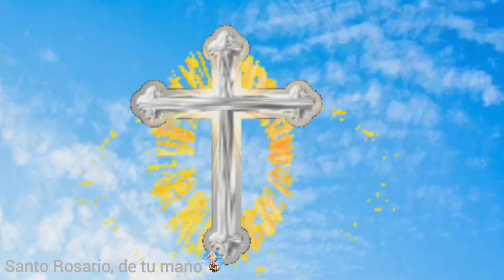SANTO ROSARIO corto de hoy jueves 20 de abril MISTERIOS LUMINOSOS🌹 Rosario a la Virgen María 🙏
todos los días podrás encontrar en nuestro canal el santo rosario dinámico

01:28 primer misterio luminoso, el bautismo en el Jordán
06:15 segundo misterio luminoso, las bodas de Caná
11:05 tercer misterio luminoso, el anuncio del reino de Dios
15:53 cuarto misterio luminoso, la transfiguración
20:38 quinto misterio luminoso, la institución de la eucaristía